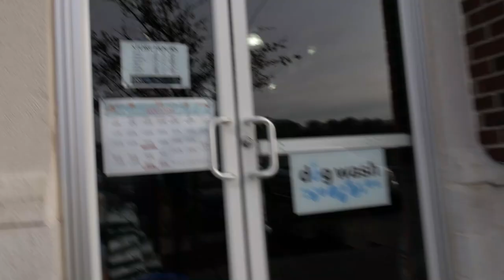SHE TOLD HIM HE'S CUTE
Colt almost got pulled over by a cop. We took the doggies, coco and goofy, to the pet store to give them a wash. After that went to Costco and Sid was super  upset due to being left all by himself. Went back to TJ MAXX!!! to see the beautiful Fola. After that hanged with Shelby at McDonald’s. Oh we also had, 4 songs we like in the JEEP JEEP. hope you enjoy!

If you like the video dont forget to hit the like button and if you're new to the channel make sure you hit that SUBSCRIBE BUTTON, really helps out with motivation to make more videos.

GEAR:
Panasonic G7
Premiere PRO